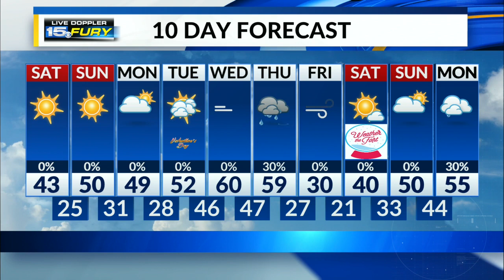Saturday Afternoon Forecast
Sunny and cool afternoon